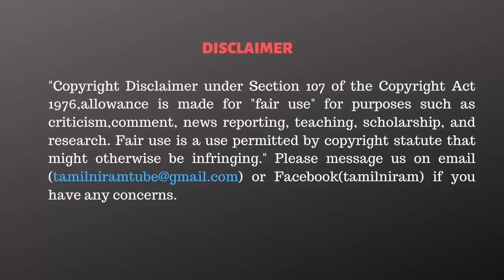ஸ்டாலினை ஓபிஎஸ் பாராட்டுவதுக்கு இதுதான் காரணம்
CAST:
Script                 - Tamilniram Team
Anchor              - Monica Kevin